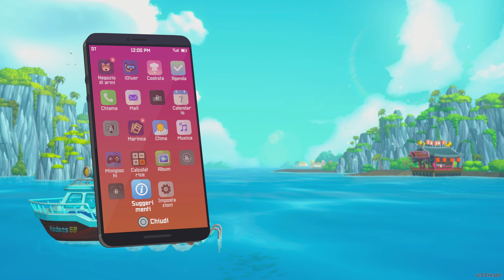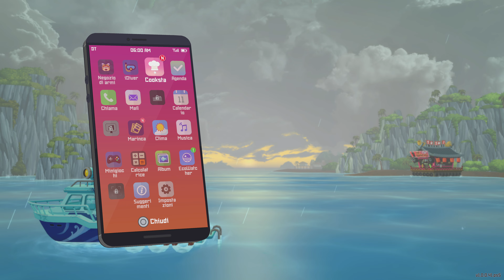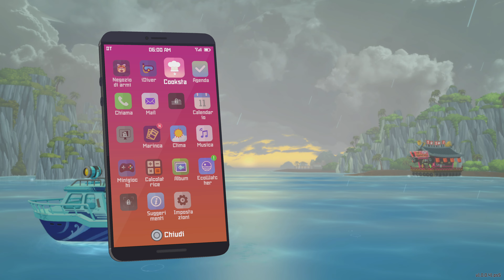DAVE THE DIVER - PS5 - Parte 3